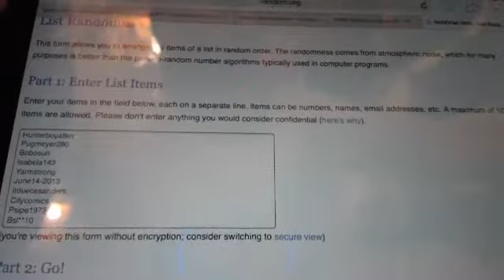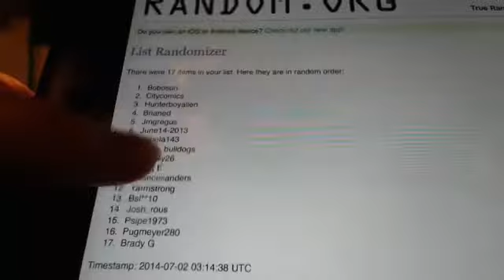2014 Hot Rookies Points Card Random